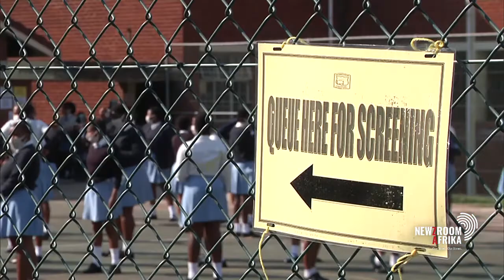Fedsas calls for schools to open despite strong opposition and COVID-19 surge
The Federation of Governing Bodies of South African Schools (Fedsas) says schooling should continue, despite the current Covid-19 surge.

This is despite other education stakeholders, including teachers unions, calling for an immediate end to teaching. Paul Colditz, CEO of  Fedsas has more.